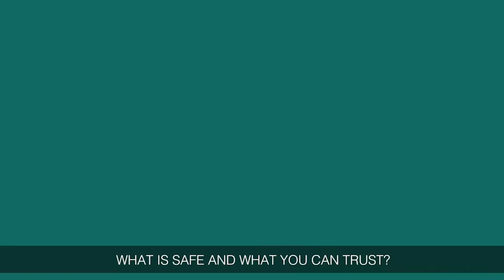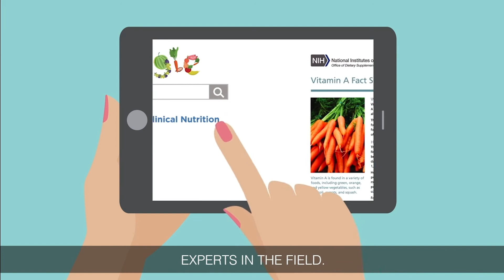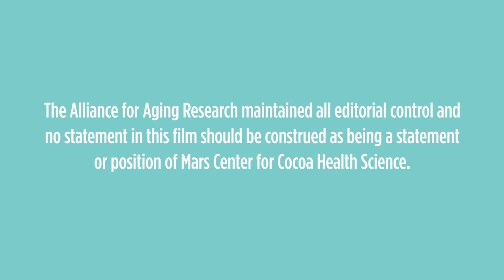What are Supplements?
In this CardioVisual video, an animation describes how supplements impact health.